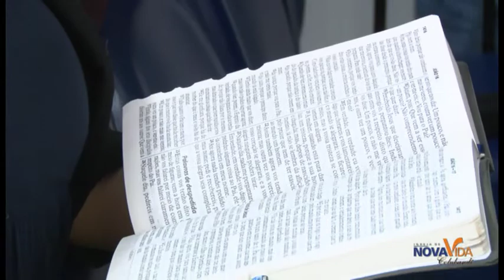Qual a Visão de Jesus Para a Igreja em Nossos Dias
Culto ocorrido no dia 24/05/2017. Palavra abençoada do Bp. Robson Pereira para a sua vida.